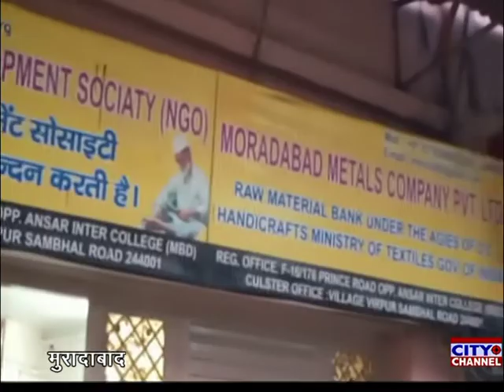ऑल इंडिया जमीअतुल मंसूर के राष्ट्रीय अध्यक्ष जावेद इकबाल का मुरादाबाद पहुंचने पर हुआ स्वागत